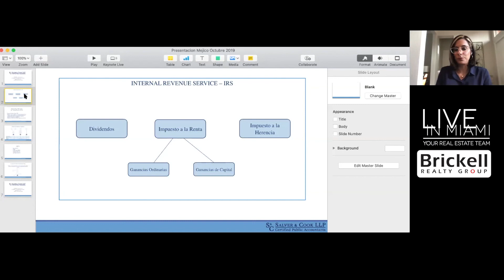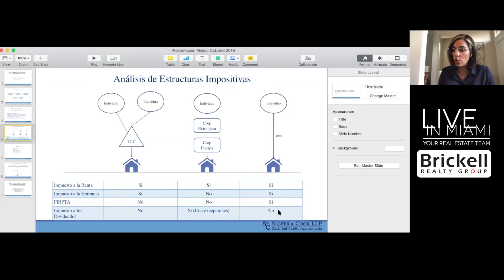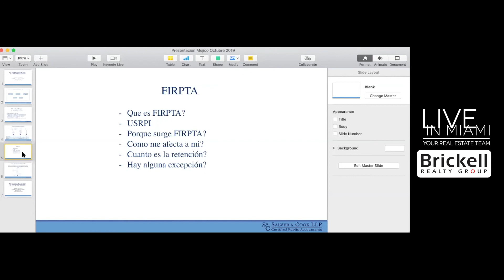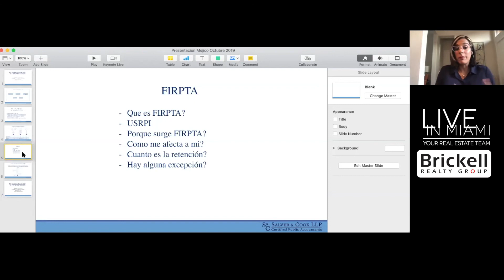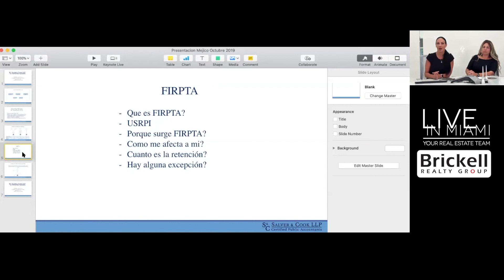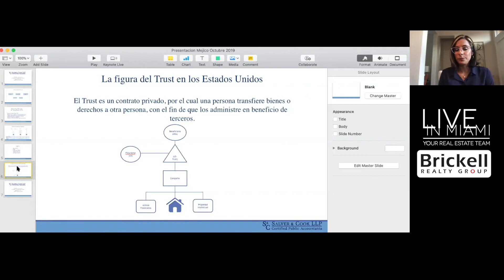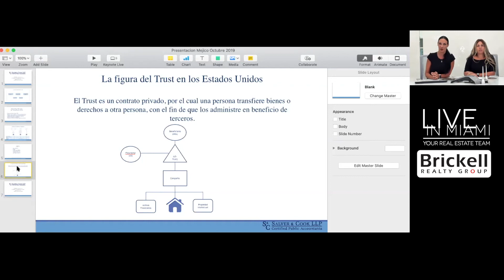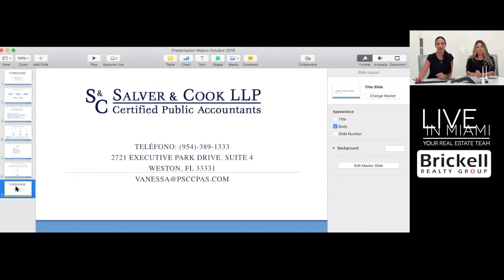¿IMPUESTOS EN ESTADOS UNIDOS? COMO HACER UNA INVERSIÓN SEGURA DESDE EL EXTRANJERO.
¿Quieres diversificar tu portafolio de inversión y asegurar tu patrimonio en Miami? No te pierdas nuestro webinar con la Contadora Publica  Vanessa Piedrahita de Salver & Cook , especialista en inversionistas extranjeros, con quien estaremos conversando sobre: ¿IMPUESTOS EN ESTADOS UNIDOS? COMO HACER SU INVERSIÓN SEGURA DESDE EL EXTRANJERO.